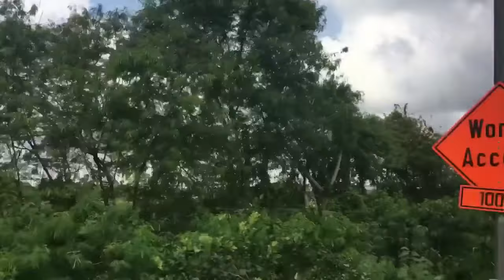सिंगापुर की होली | Holi masti Vlog | NRI Moms Holi vlog | how we celebrated Holi in Singapore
Hi everyone,
I am sharing celebration of Holi 2018 in Punggol cc Event on 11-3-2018😍😍
My  trial of vlog😍😀
Hope you all will like...
please encourage me in my new journey...
Swati

सिंगापुर की होली | Holi 2018 | NRI Moms Holi vlog | how we celebrated Holi in Singapore